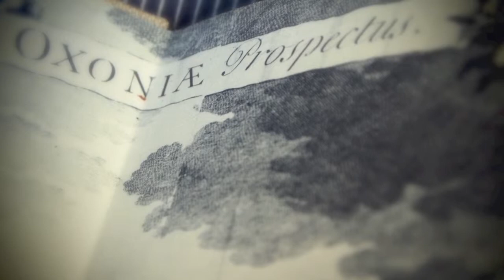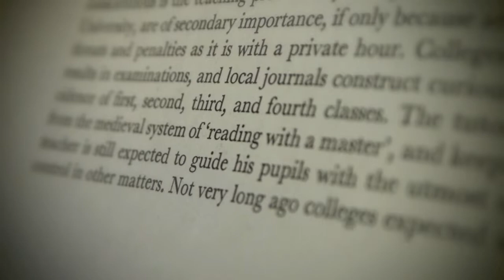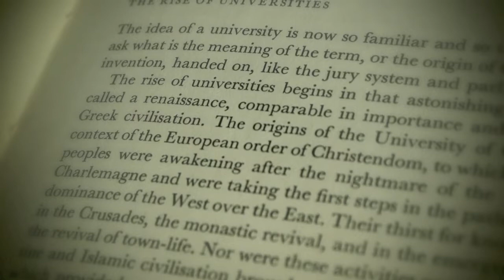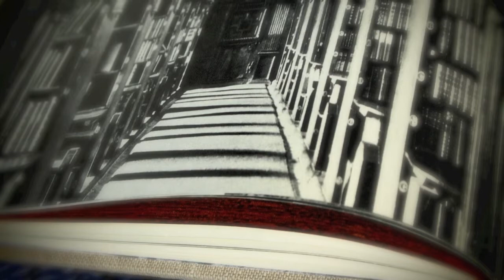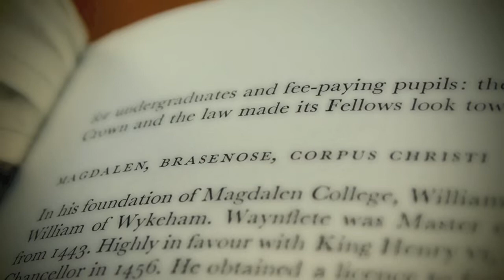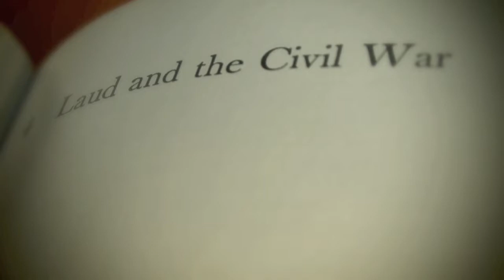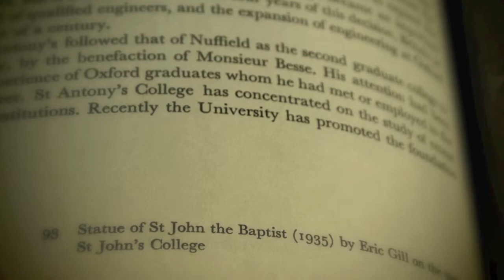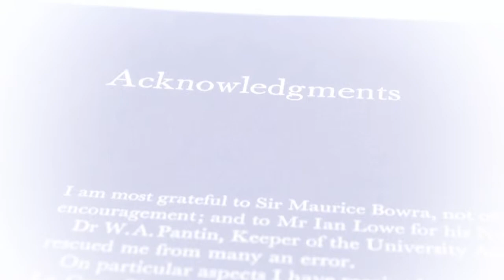POL REVUE Reconsecrates " OXFORD " By Felix Markham In Corpus Christi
Title Oxford
Author Felix Maurice Hippisley Markham
Publisher Weidenfeld & Nicolson, 1967
Original from the University of Michigan
Digitized 3 Nov 2008
Length 192 pages
Subjects Oxford (England)